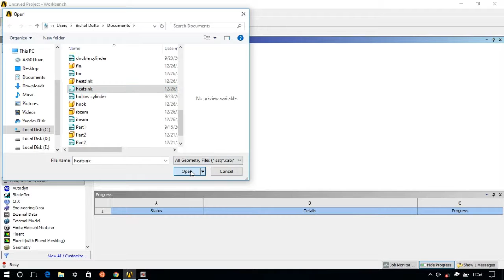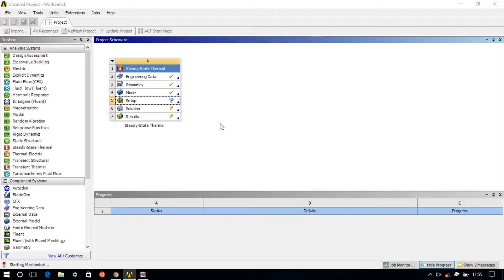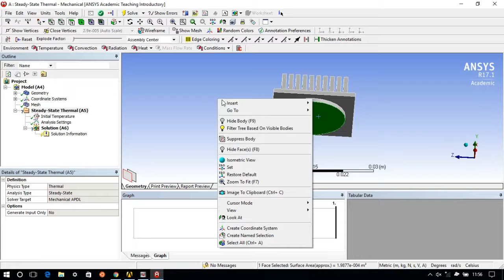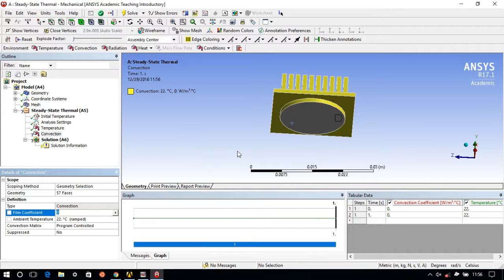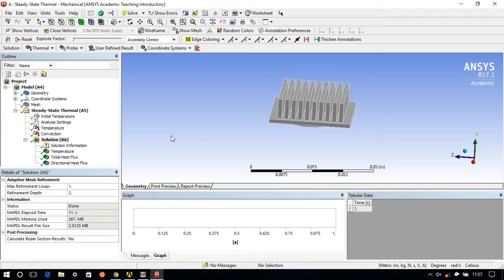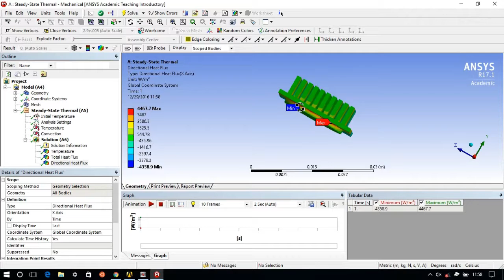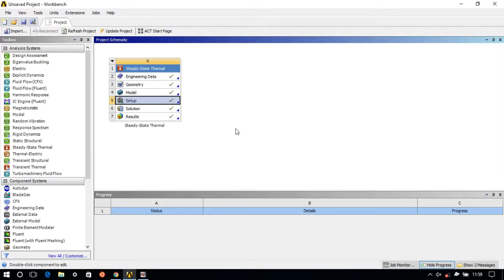ANSYS TUTORIAL | Steady-State Thermal Analysis| Analysis of Heat Sink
ANSYS Analysis of Heat Sink | Steady-State Thermal Analysis | Beginner Tutorial